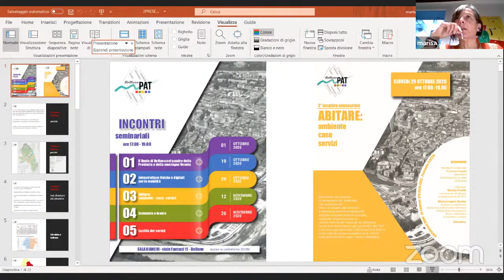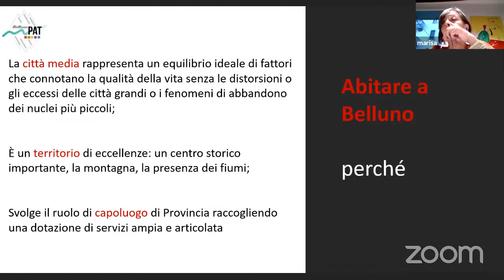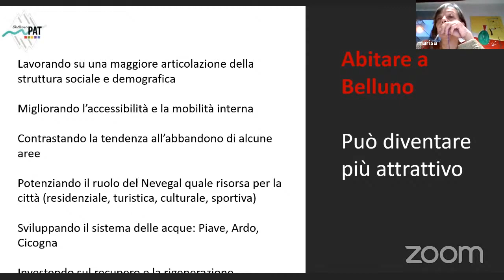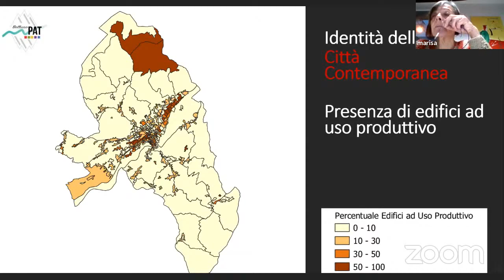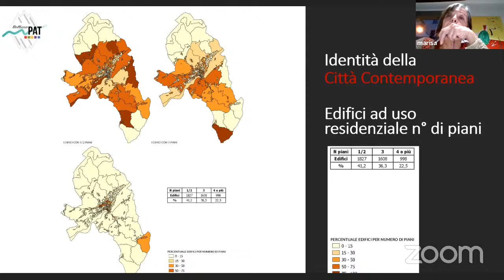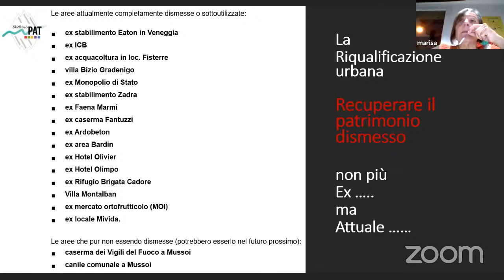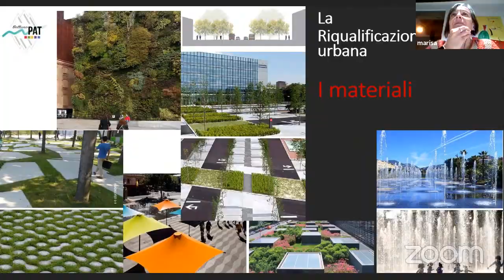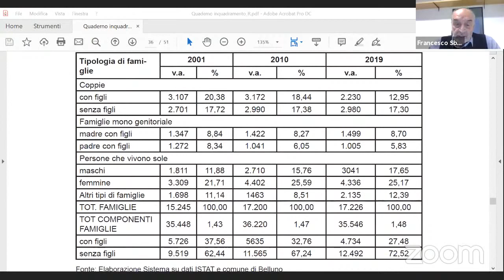Belluno PAT - Abitare: ambiente - case - servizi